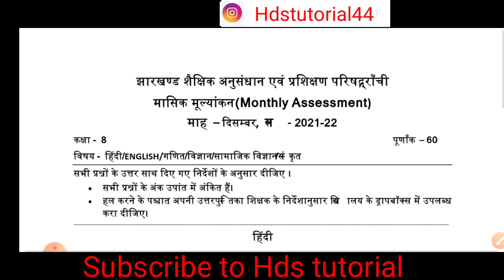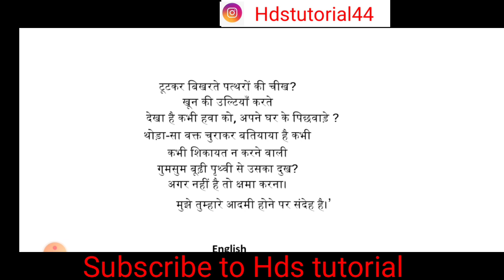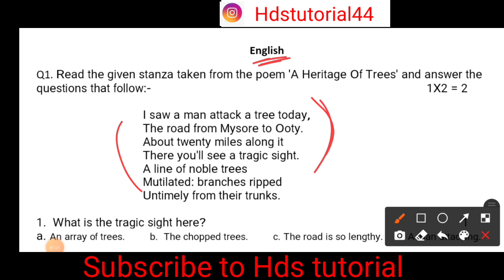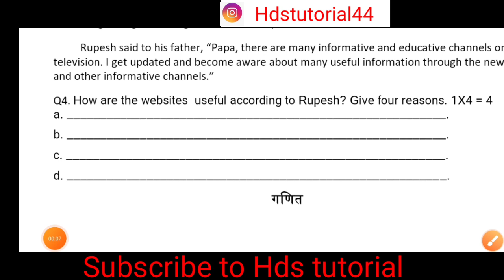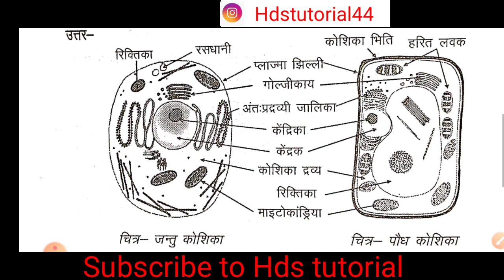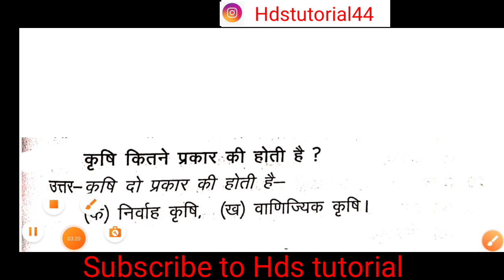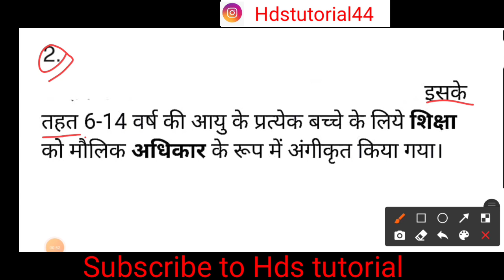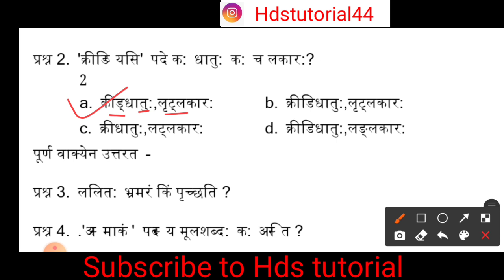jcert class 8 monthly assessment December | Jac class 8 monthly assessment December 2021